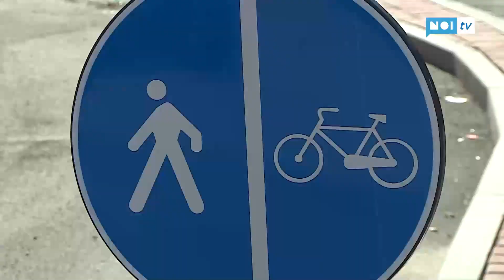Presentato il progetto per la ciclabile della Piana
Le amministrazioni di Altopascio, Porcari e Capannori hanno presentato in Regione il progetto per la realizzazione di una pista ciclopedonale che collegherà i tre comuni della Piana in un percorso di oltre 10 chilometri.

NoiTv